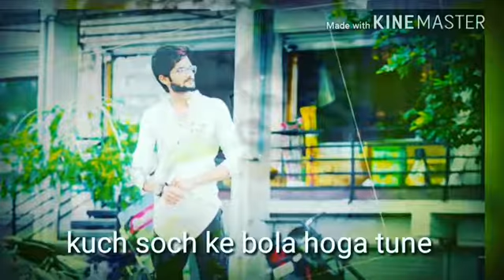My status video